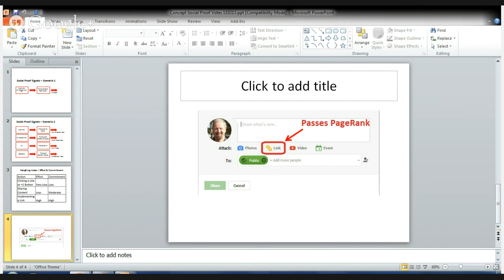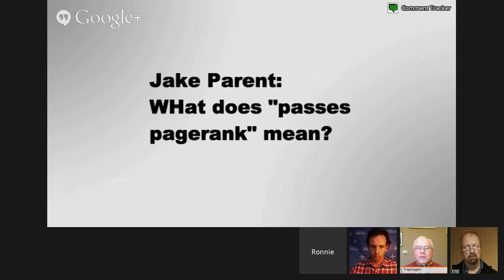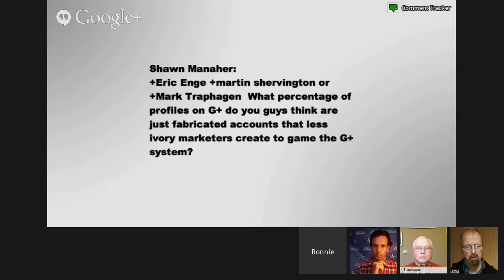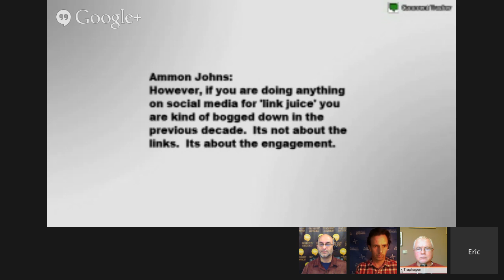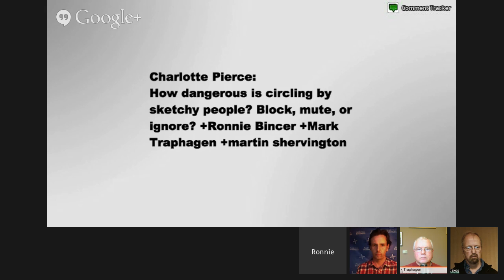Rocking Google+ With Martin Shervington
Looking to get rocking on Google Plus? This video digs into the key things you need to do to be successful and grow your presence like a rocket ship.